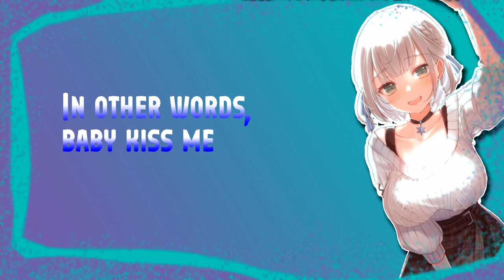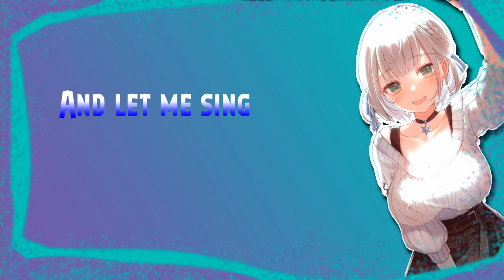Nightcore - Fly Me To The Moon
Cover Artist: The Dooo, GBSN, Marcus Veltri
Lyrics:
Let me see what spring is like on Jupiter and Mars

And let me sing forever more